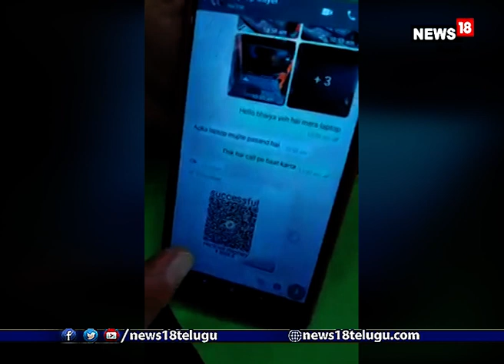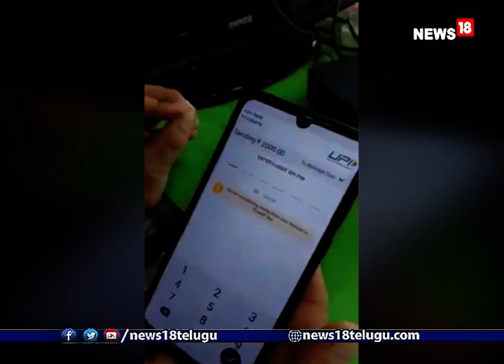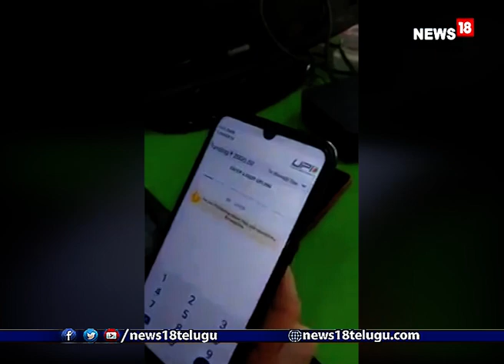Fraud Alert : ఎలా ఫ్రాడ్ చేస్తున్నారో చూడండి.. | viral video | be alert I News18 Telugu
Fraud Alert : ఎలా ఫ్రాడ్ చేస్తున్నారో చూడండి..